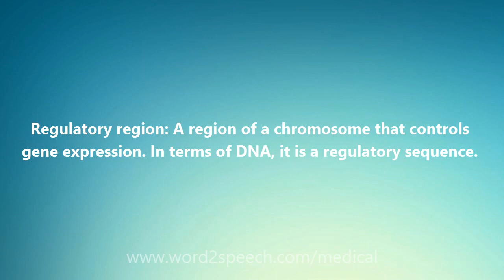Regulatory region - Medical Definition and Pronunciation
Title: Regulatory region

Regulatory region: A region of a chromosome that controls gene expression. In terms of DNA, it is a regulatory sequence.